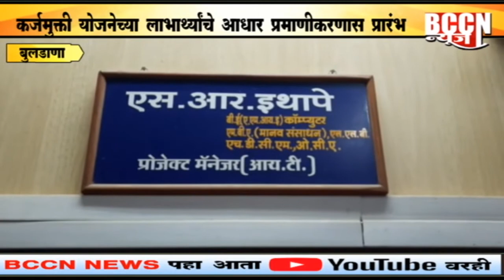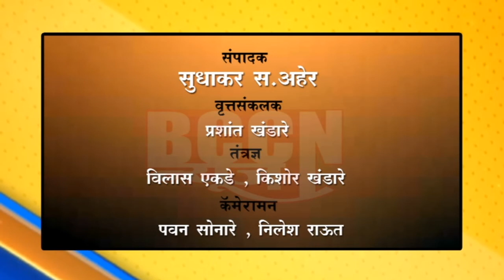बुलढाणा- कर्जमुक्ती योजनेच्या लाभार्थ्यांच्या आधार प्रमाणीकरणास प्रारंभ